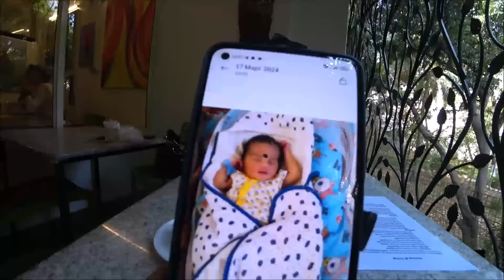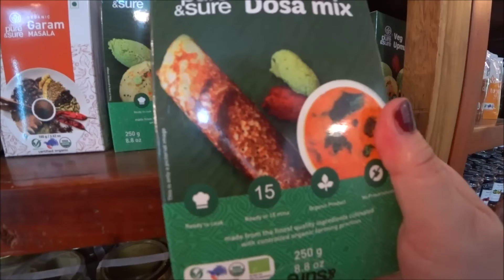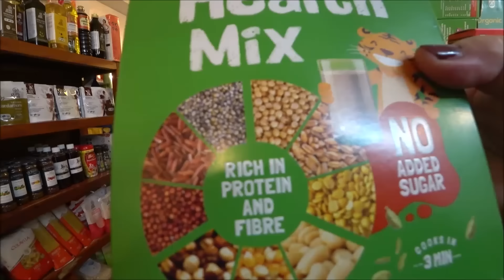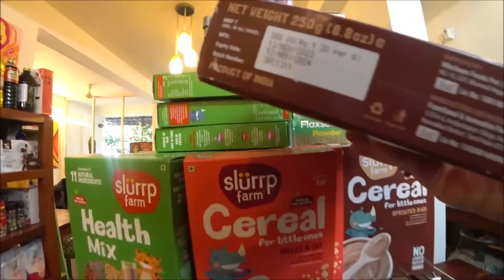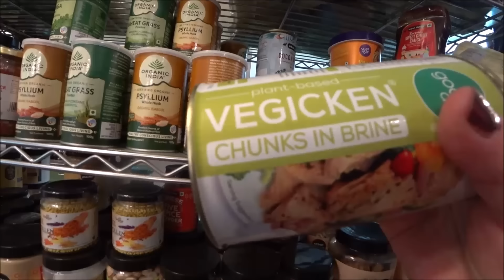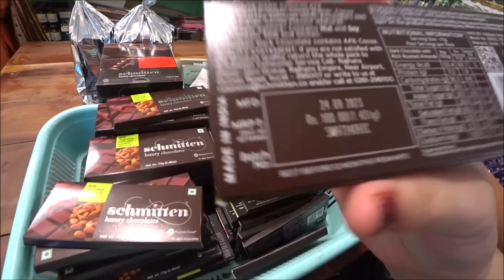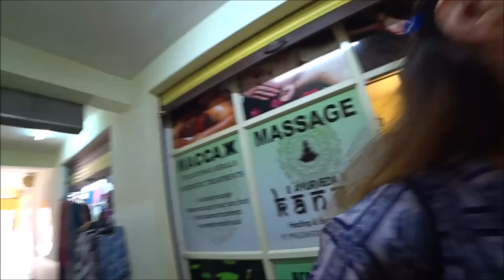314. Вернулись домой в Путтапарти, жизнь кипит. Роза-Кавита родила мальчика. Готовы к приключениям!